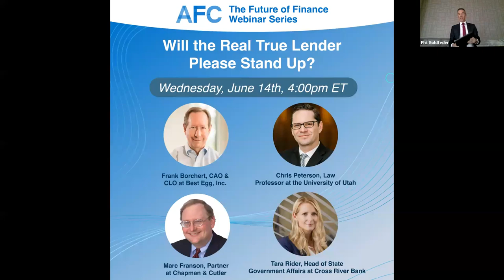The Future of Finance Webinar Series | Will the Real True Lender Please Stand Up?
Frank Borchert, CAO & CLO, Best Egg, Inc.
Chris Peterson, Law Professor, the University of Utah
Marc Franson, Partner, Chapman & Cutler
Tara Rider, Head of State Government Affairs, Cross River Bank
Moderated by: Phil Goldfeder, CEO, American Fintech Council